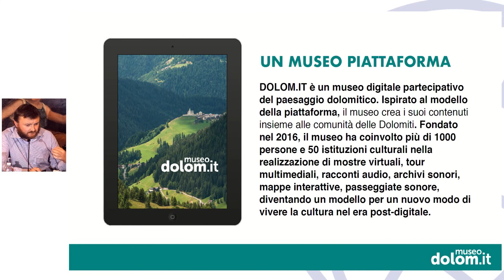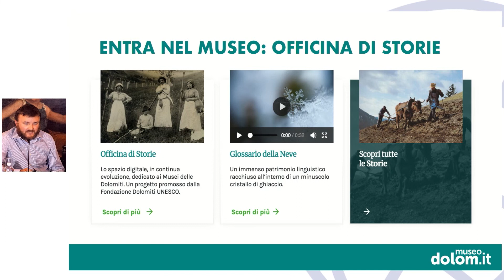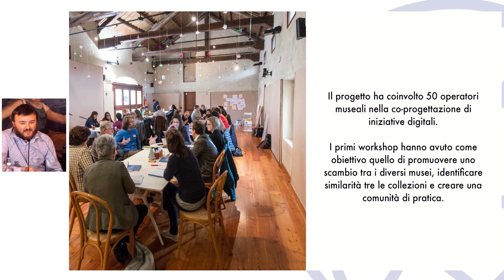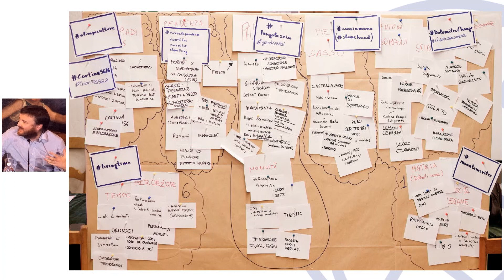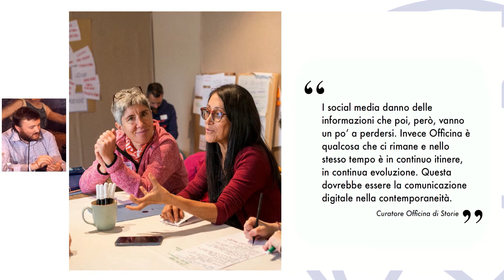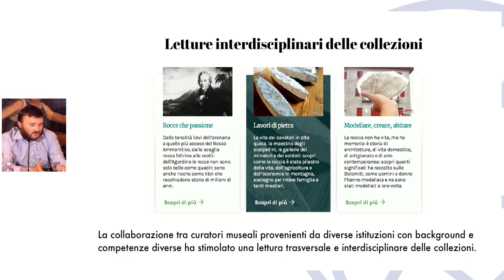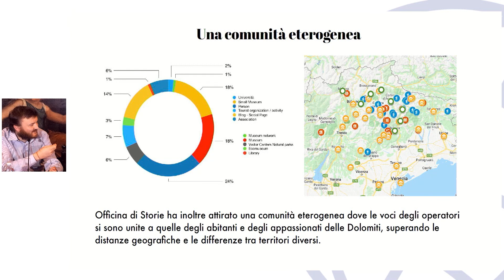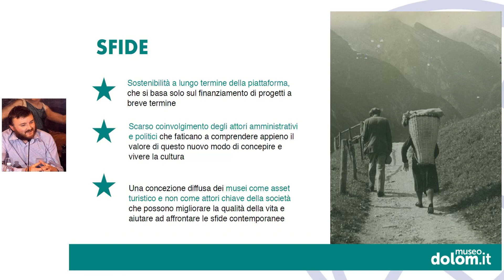Città e Territori UNESCO, Patrimonio Mondiale e Musei Padova, Museo Eremitani 18 maggio - Dolomiti